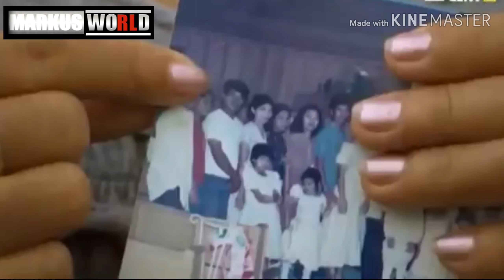Biggest crocodile in the world part 2